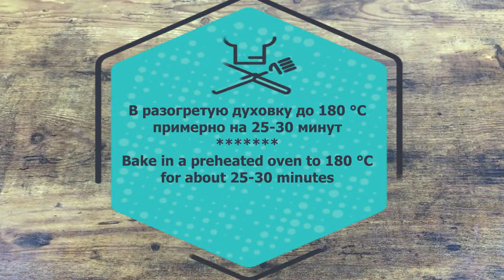Когда дома нахожу Колбасу! 🔥 Вкусный ужин - НЕ рецепт, а ЗОЛОТО.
Вкусный ужин из того, что было в холодильнике
Рецепт:
4 картошки
300 гр сосисок (или другой колбасы по желанию)
3 яйца
1 морковь
1 луковица
1 болгарский перец
2 ст. л. майонеза
50 гр сыра
соль, перец, сухие травы, зелень по вкусу

В разогретую духовку до 180 °C примерно на 25-30 минут
Ну очень вкусно!!!

Давайте готовить вместе и нам будет БЕЗУМНО ВКУСНО!